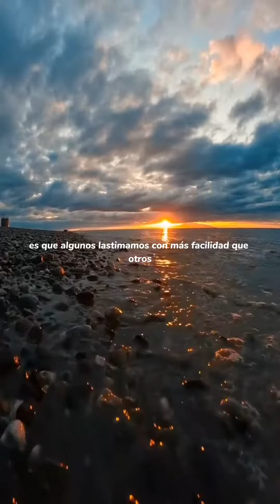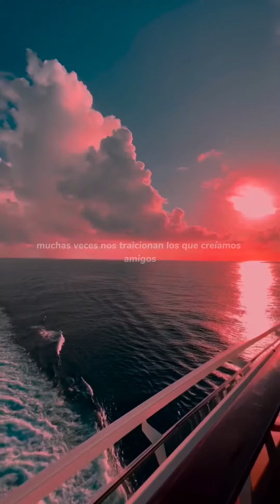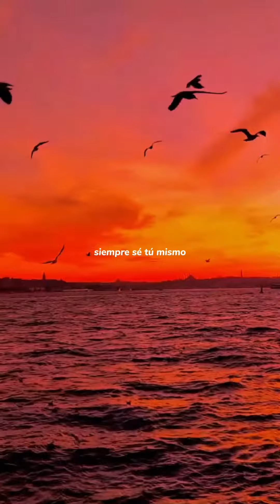ASÍ ES LA VIDA! LINDA REFLEXIÓN!